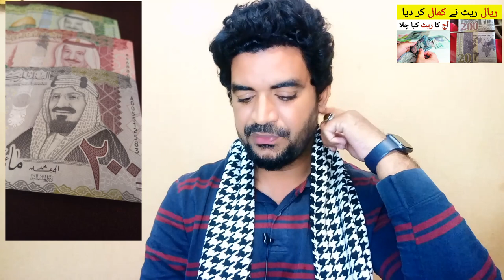Saudi Riyal Rate in Pakistan | Today Riyal rate in PKR | سعودی ریال ریٹ پاکستان ،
Saudi Arabia Latest Update News today in Urdu and Hindi, Saudi News in Urdu, Today News in Saudi Arabia, Saudi Riyal Rate in Pakistan | Today Riyal rate in PKR | سعودی ریال ریٹ پاکستان ، riyal rate in pkr, saudi riyal exchange rate,